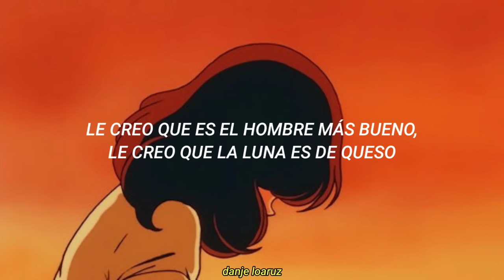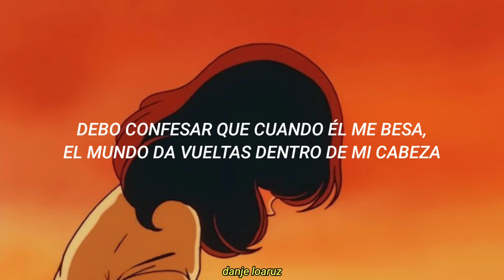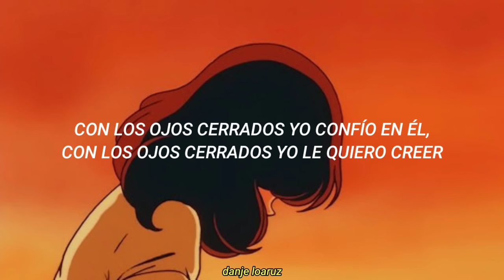Gloria Trevi | Con los ojos cerrados - Letra